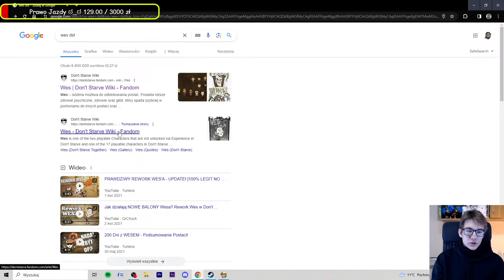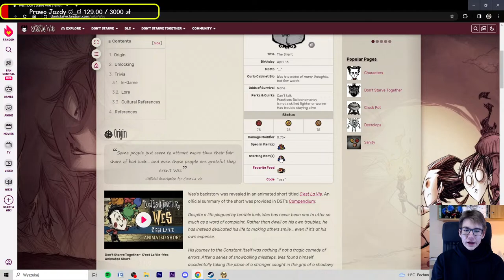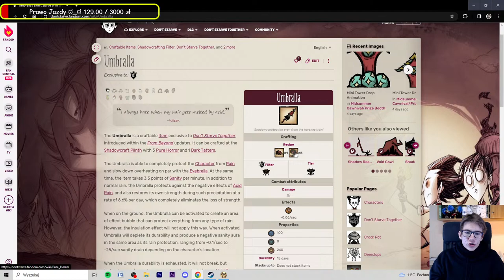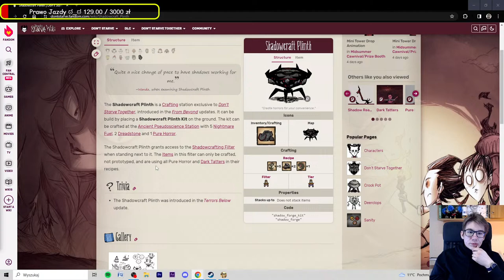Świat z MAKSYMALNĄ Ilością WSZYSTKIEGO - ŻYWYSTRUMIEŃ! 🔥🔥🔥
Od tej serii streamków, od 2 dyszek można dostać tabliczkę w części bazy, ku twojej chwale, ale od momentu aż zaczniemy budować bazę, wczesniej nie donejtujcie, bo zapomnę.
Zbieram na prawko jazdy xD
Odpowiedzi na częste pytania:
1) Ulubione postacie: Maxwell, Wortox, Woodie;
2) Marek, 22 lat;
3) 5600h w DST, 1100h w DS;
4) Live do 22:00~23:00;
5) Zapisy są dostępne ZAWSZE, poza drobnymi wyjątkami
6) Mody, których używam:
7) Ogrywamy wszystkie postacie, które dostają znaczące aktualizację;
8) Muty i bany są rozdawane za:
- Prośby o powiedzenie czegoś z R (to serio już jest nudne);
- Prośby o moderatora - aby go dostać trzeba się udzielać i poprawnie pisać dłuuuuugo;
- Ujawnianie danych osobowych;
- Bezbeckie żarty